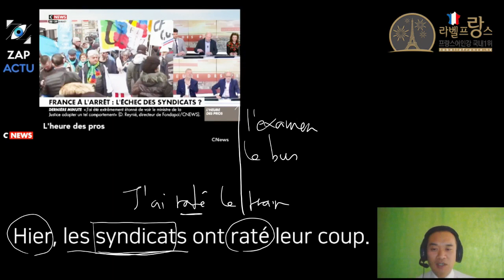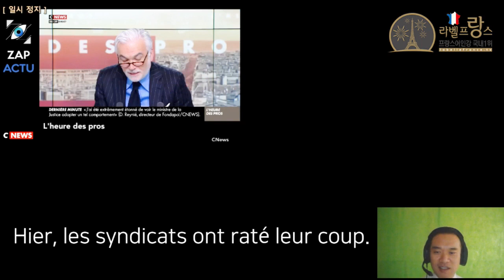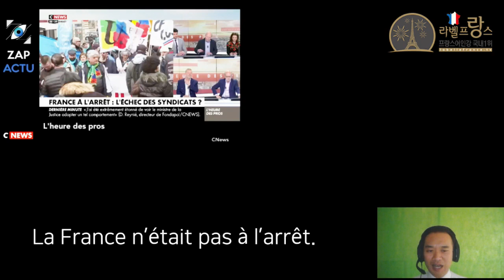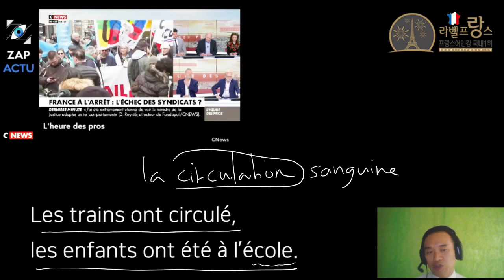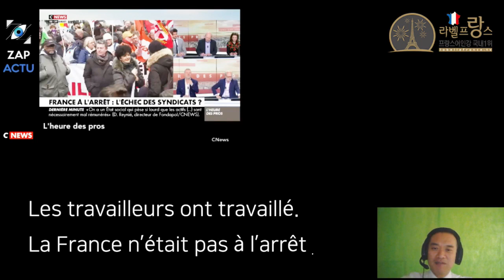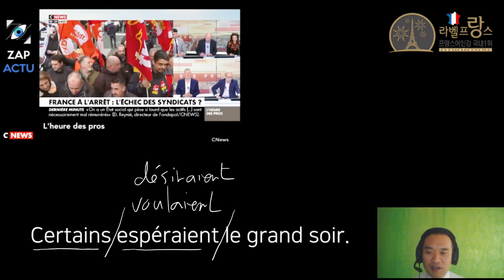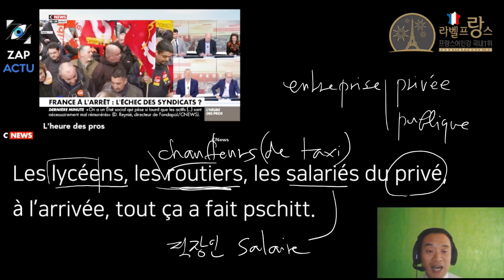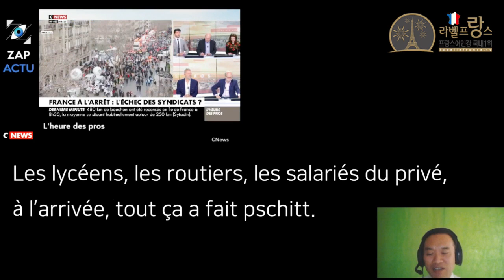[라벨프랑스 신규강의] 2023 프랑스 파업 뉴스 한문장씩 쉐도잉 파트1